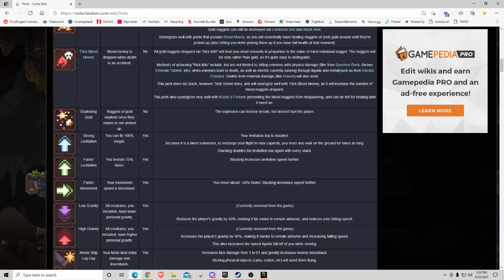The Real Everything Run Episode 17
This is the one. The real one. The one and only. The one, true Noita everything run.

Epic Games Support-A-Creator Name
►FuryForged